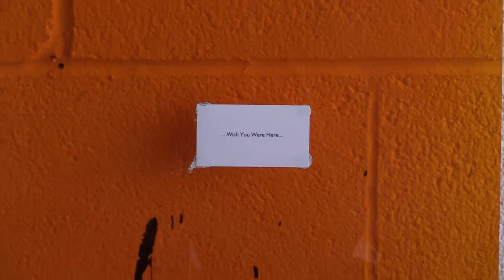Andrew Carson Artist in Residence at Draiocht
Andrew Carson Artist in Residence
May - December 2015, Draiocht Blanchardstown Dublin 15

We are delighted to welcome Andrew Carson to our Artists Studio.

Andrew is a Dublin based artist, graduated from DIT with a BA Fine Art in 2010. He has shown in solo and group exhibitions extensively around Ireland and also in the UK, Greece, Italy, Spain, Poland and Japan. In 2014 he was the recipient of the Foundation 14 Critics’ Choice Award, and took part in the Fingal County Council Resort Residency-Case Study 1 Portrane programme. His work is featured in private and OPW state collections.

Using a variety of media, including, paper craft, sculpture, video and sound, Andrew’s work is an exploration of social structures, systems, and methods of communication. He is interested in the use and effects of digital devices and social media as the modern ubiquitous means of contact. Questions that arise from his work include; what comparisons can be made between our habitual uses of these modern forms of contact with the use of prayer and ritual across cultures? How do we reconcile virtual and physical realities, and can we overcome the psychological distances in human interaction?

Andrew will use his time as Artist in Residence to develop a new body of work, and encourages members of the public to visit him and exchange stories, anecdotes and thoughts about communication, mis-communication and visual art.